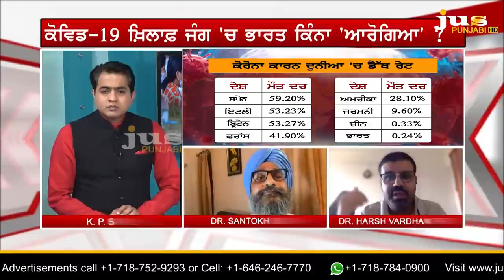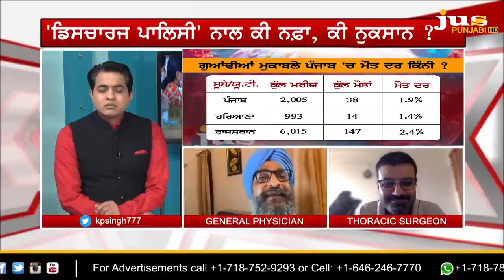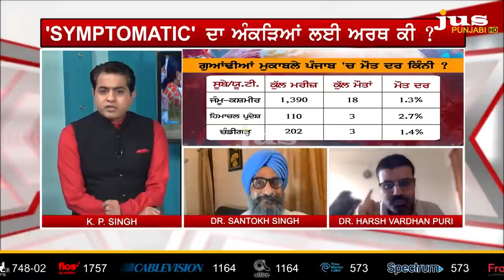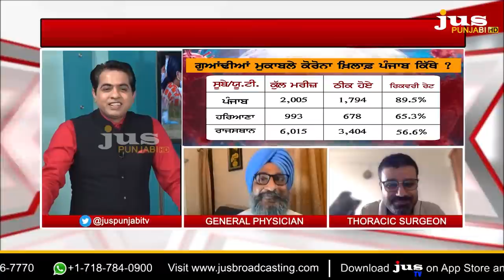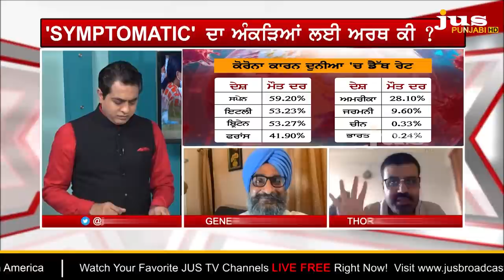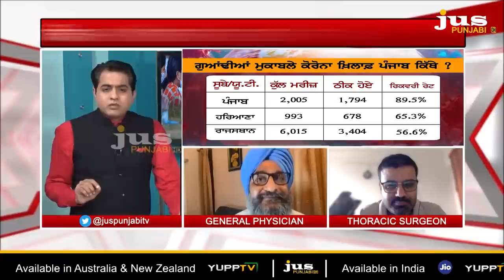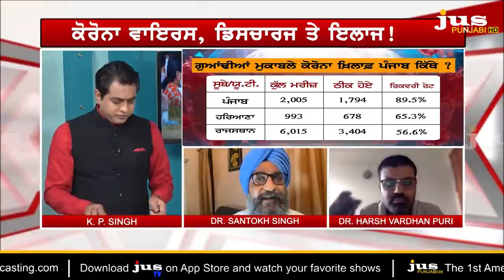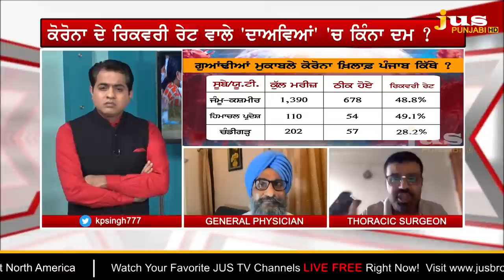Which Policy Sending Corona Patients Home ? || To The Point || KP Singh || Jus Punjabi